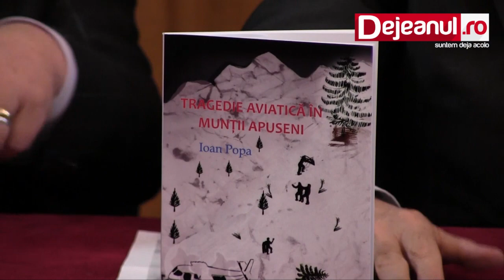lansare tragedie aviatica apuseni dejeanul